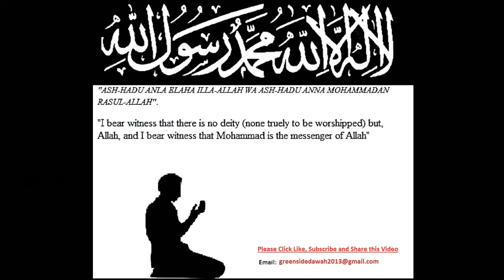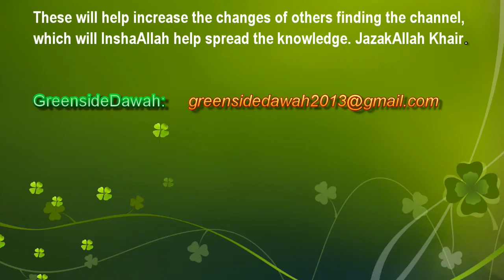English Lecture: Syria